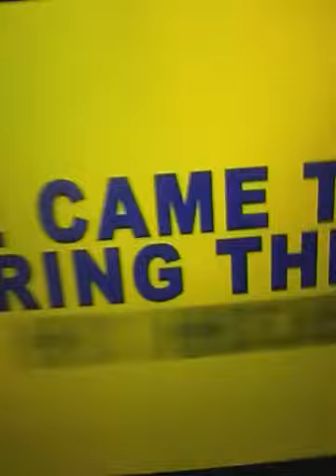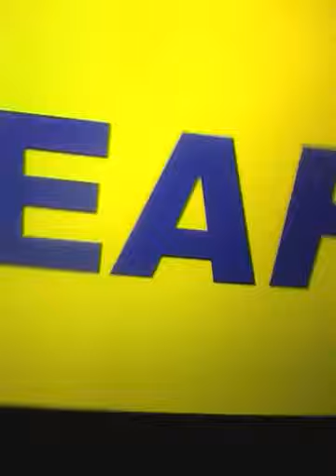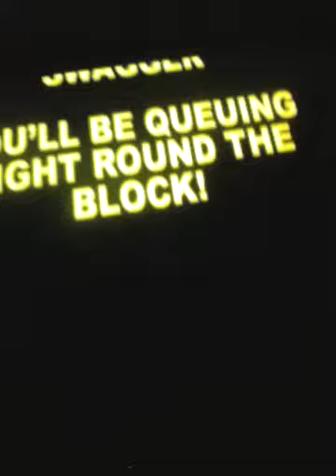Haven holidays party dances